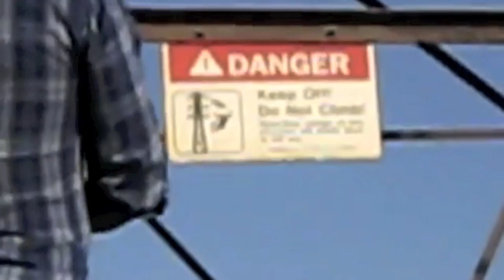Daniel Bedingfield - Back Around (Outtakes)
Some behind-the-scenes footage and outakes for ya'll. Look for my new video, "Back Around" to be released right here on my YouTube channel this Monday (2/28)!

to get a reminder for the video release and find out how you can win a Skype call with me for you and 5 friends! I'll even sing to you.

xx Daniel